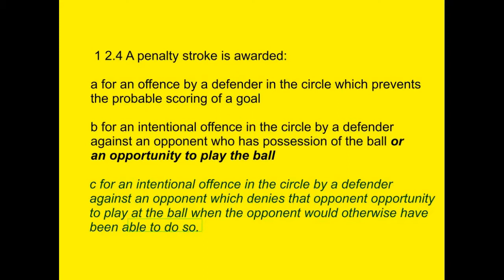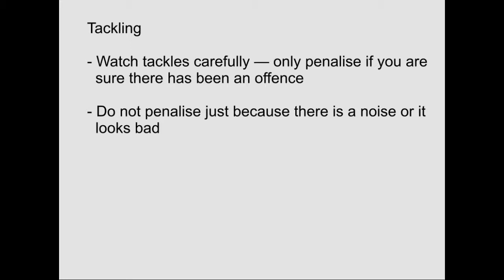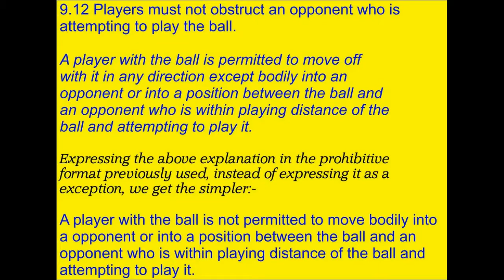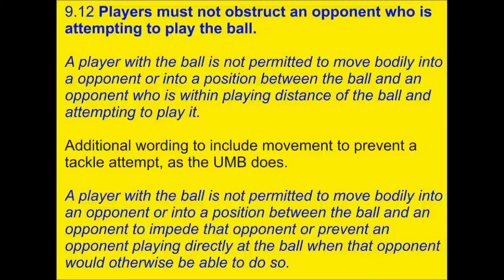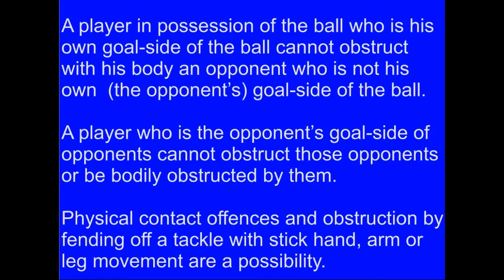Normal umpiring Penalty strokes Tackling Obstructions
Such is the confusion about obstruction that umpires are regularly penalising for obstruction in situations where obstruction is impossible and yet at the same time continuing to ignore blatant deliberate obstruction by players in possession of the ball.

With suggestions for amendments to the wording of two Rules and the advice given in the UMB.